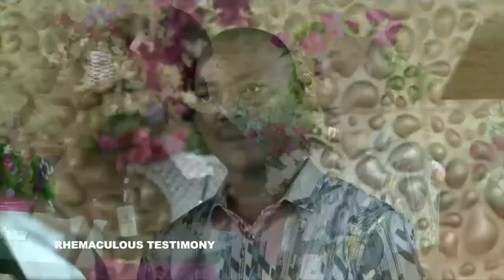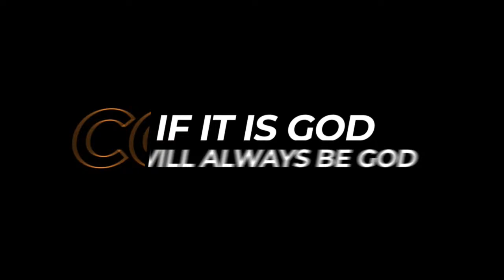Road to Rhema Water 2024 ||RHEMA WATER EXPERIENCE